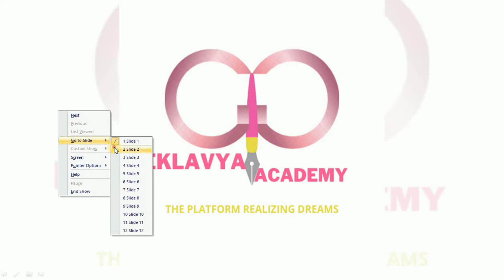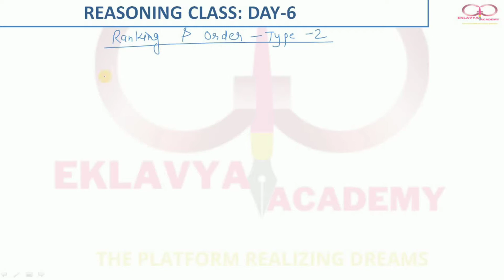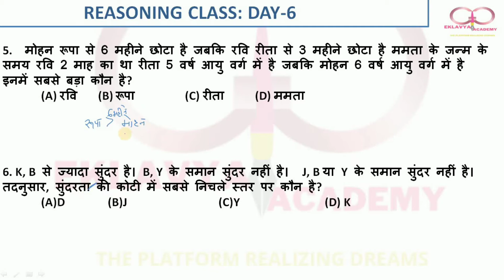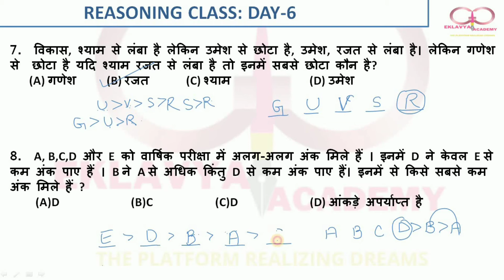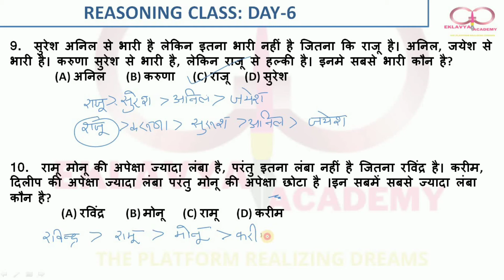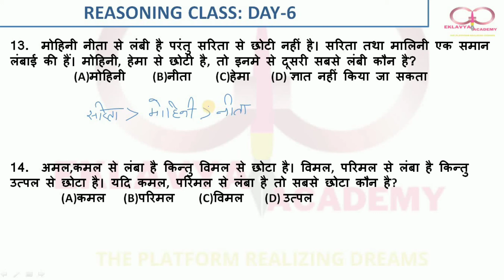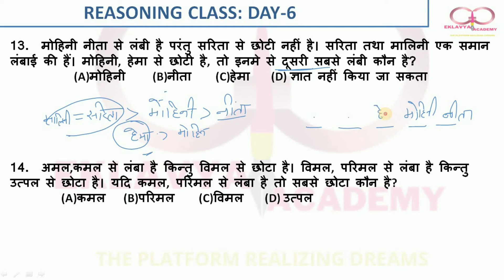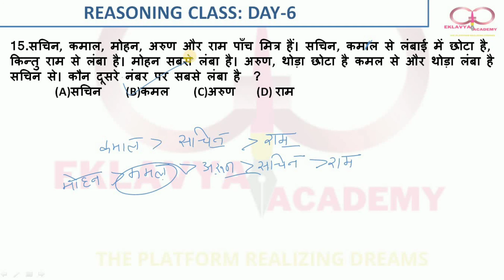REASONING CLASS: DAY-6 || बहुत ही आसान तरीकों से सभी टॉपिक की क्लासेस || सभी परीक्षाओ के लिए उपयोगी